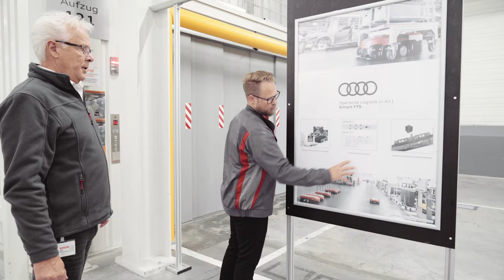Modern intralogistics with item: automated guided vehicles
In modern vehicle production, modularity and flexibility are becoming more important than ever in planning and integrating transport trolleys for intralogistics.
At their Neckarsulm facility, Audi AG relies on the support of item for the integration of these transport trolleys. The deciding factors were not only the superb quality of the item MB and Lean Production Building Kit System but mainly the close consultation and the realisation of the prototype. Together with our client advisor, the transport trolleys were planned right on site.